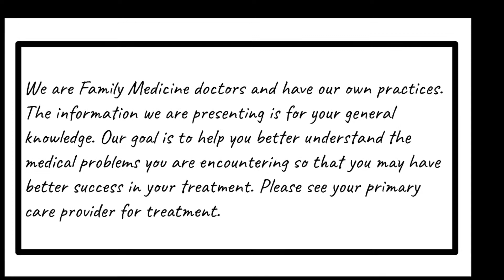Rabies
Talking about the deadly Rabies Virus